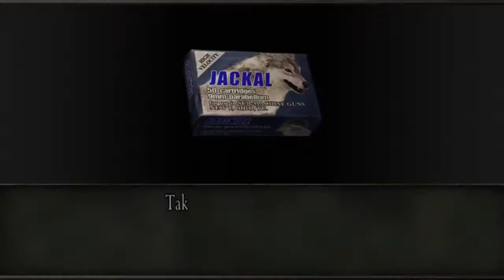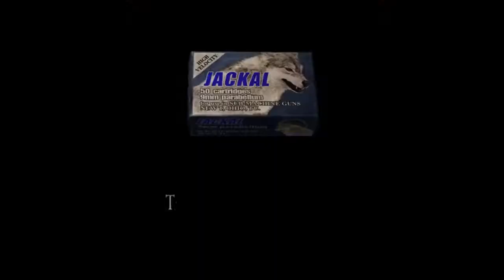Nice Minigame- Resident Evil 4 PT. 15